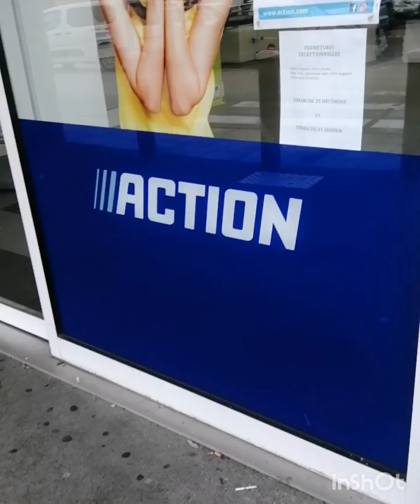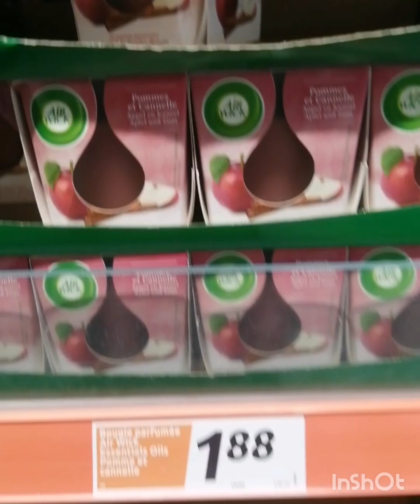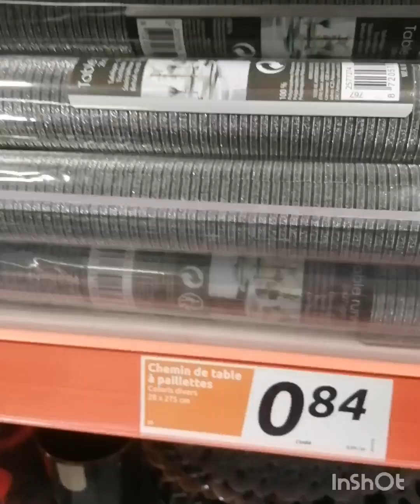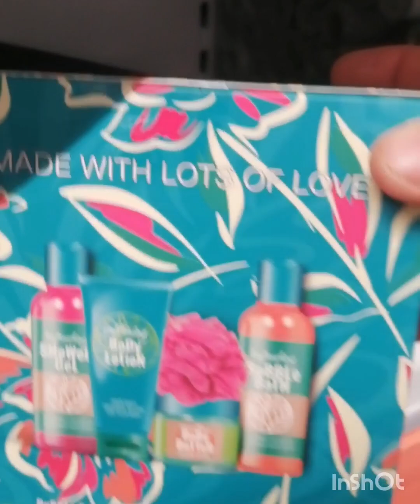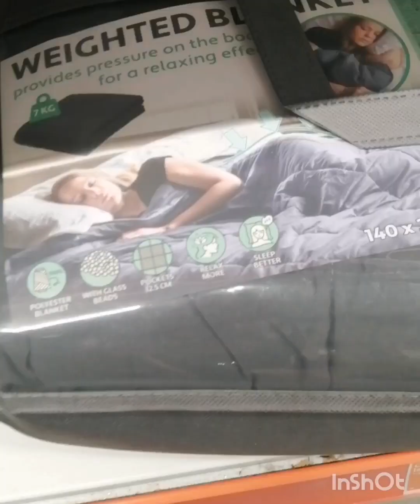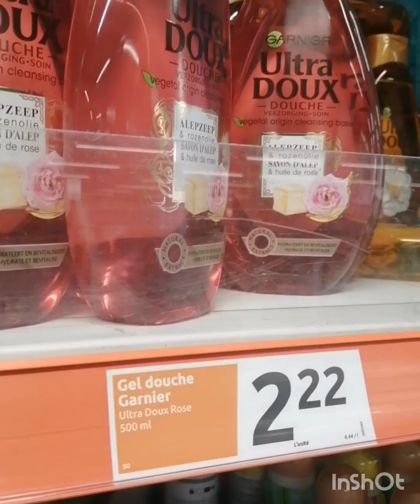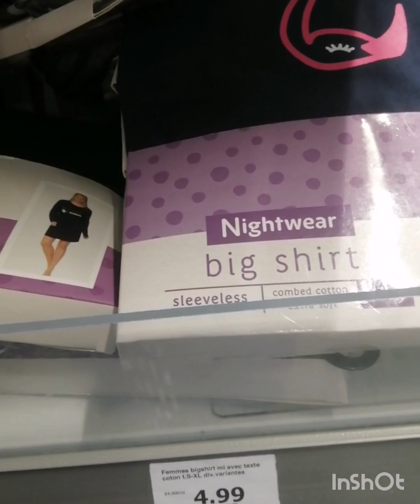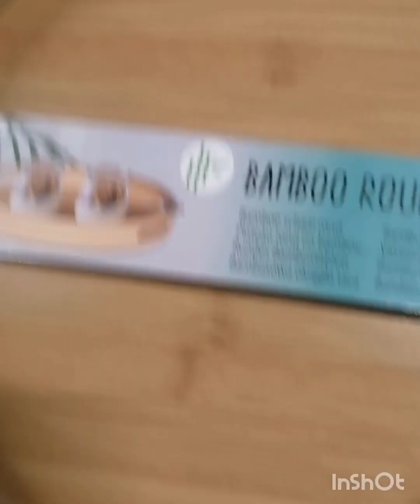semaine action 14.12.2022 prom et bonnes affaires#action#tristar